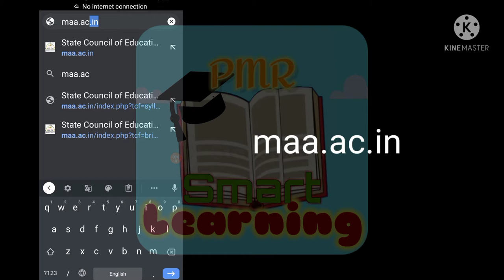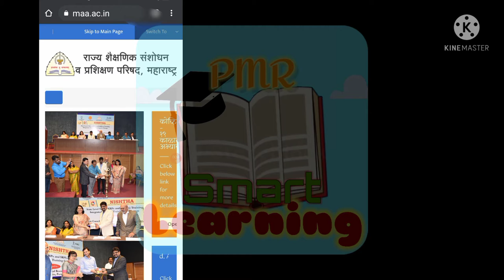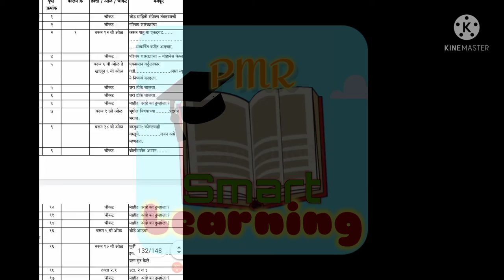All Classes,all subjects Reduced Syllabus PDF download